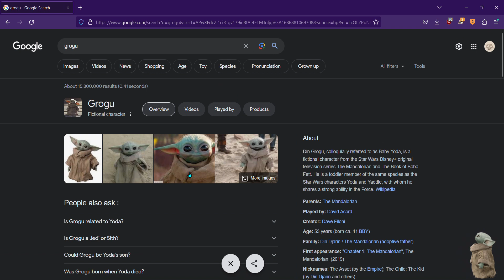Cute Star Wars Google Easter Egg